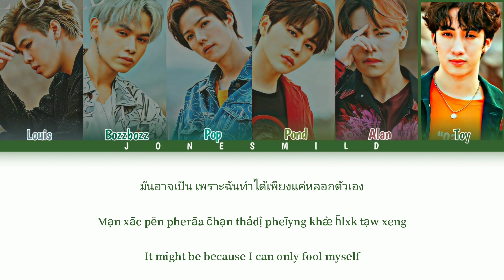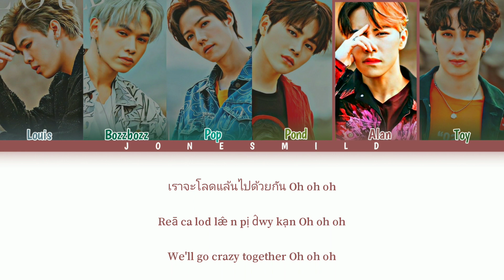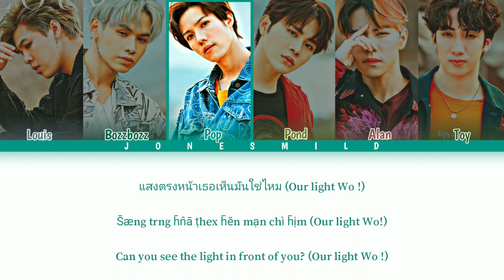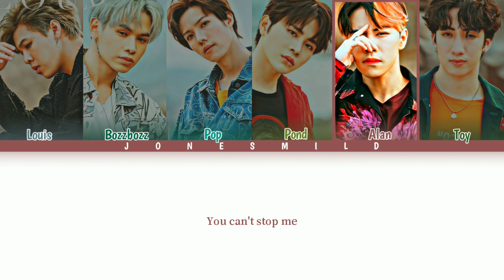SKYLIZE - "Skylight" lyrics [Color Coded Thai/Rom/Eng]